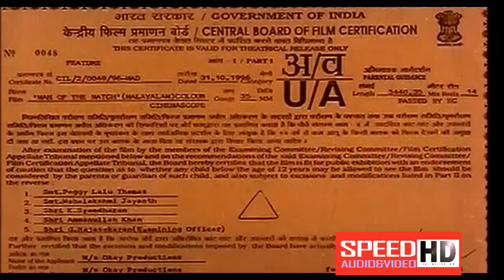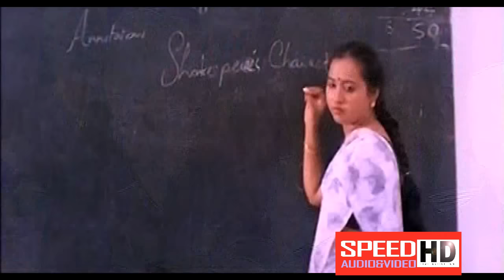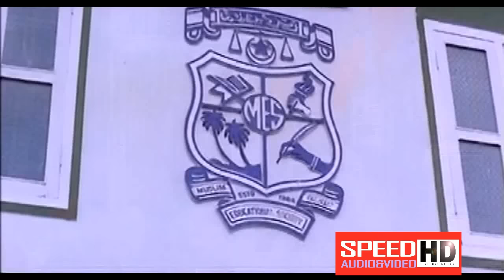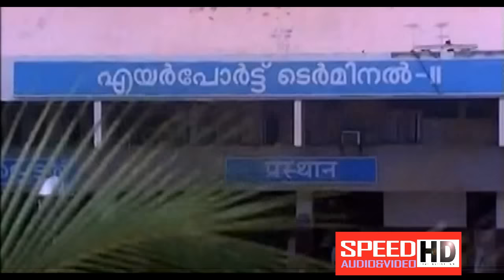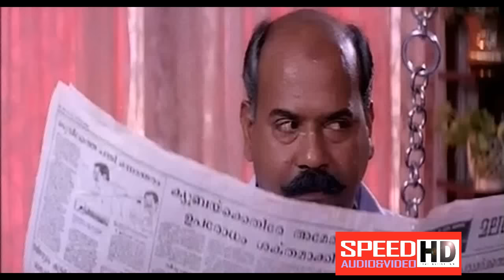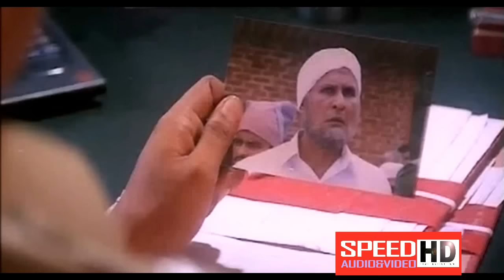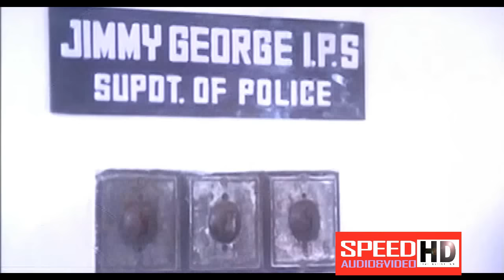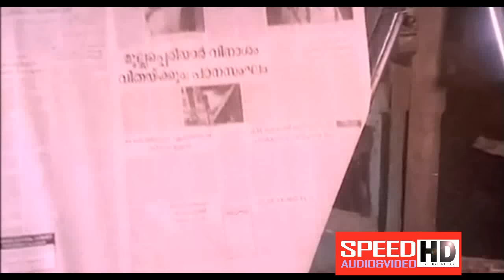man of the match malayalam full movie | action malayalam full movie